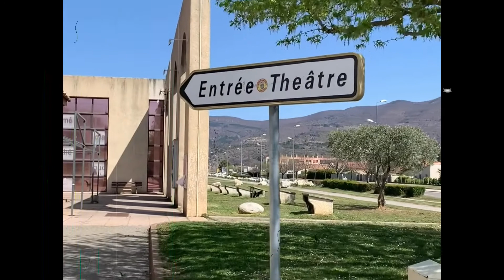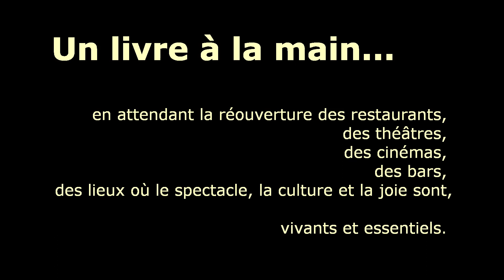UN LIVRE A LA MAIN #3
Le théâtre Durance est fermé. Derrière ses immenses murs et ses grandes fenêtres, l'équipe s'active... programmer, accueillir des artistes en résidence de création, déprogrammer, annuler, reporter, patienter, s'adapter, déplacer le spectacle jusqu'aux écoles...
"Le printemps est inexorable" disait Pablo Neruda. Les lieux culturels le vivent, désespérément... rêvant à leur réouverture prochaine, et à la possibilité d'accueillir du public.

Un livre à la main, Camille, Lisa et Marie lisent "Marx et la poupée" de Maryam Madjidi, publié aux éditions Le Nouvel Attila (et disponible chez J'ai lu)...

...en écho avec "La fille suspendue", une échappée théâtrale du Begat Theater prévue pour le mois de mai